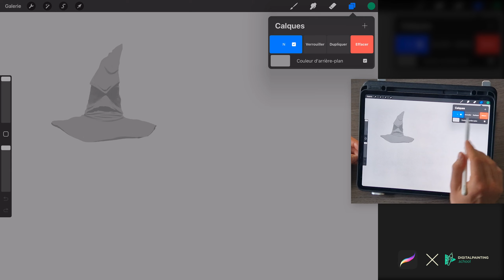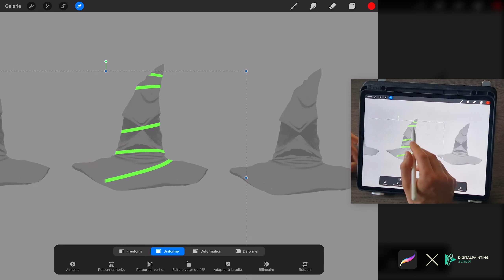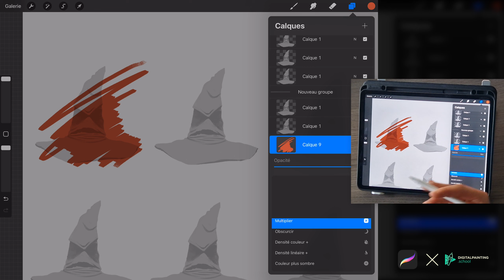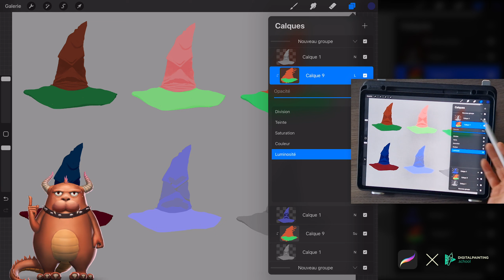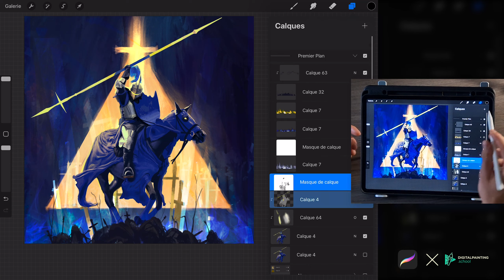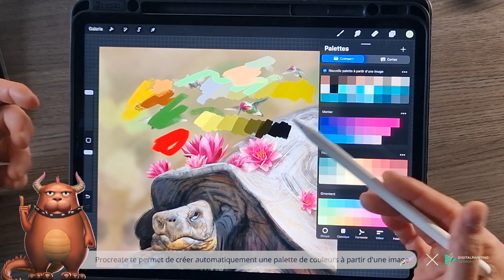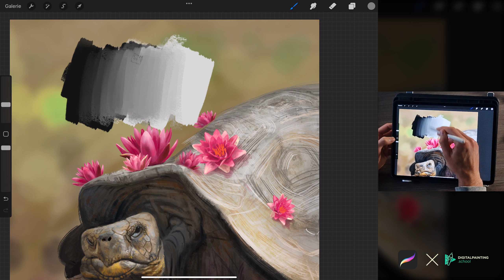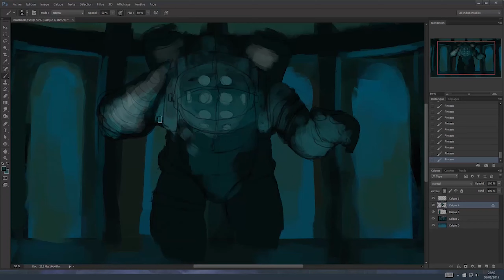DESSINER AVEC PROCREATE : GUIDE COMPLET (Débutants et plus) 4/5 : Masques et Modes de fusion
- Télécharger les brushs, etc, et visionner sur le site : page du Chapitre 1 (Il faut être connecté pour voir le contenu !)
J'espère que ça sera utile au plus grand nombre !
Dans cette première vidéo de tutoriel sur 5, on voit l'introduction à la formation, le matériel, comment installer le pack de brushs fournis, puis l'interface de procreate, les raccourcis tactiles utiles, le quick menu et enfin des conseils de confort.

00:00 Intro
0:36 Masques Procreate et écrêtage
15:02 Modes de fusion
30:02 Exemples de modes de fusion
34:25 Couleurs et Pipette
48:11 Blending dans Procreate